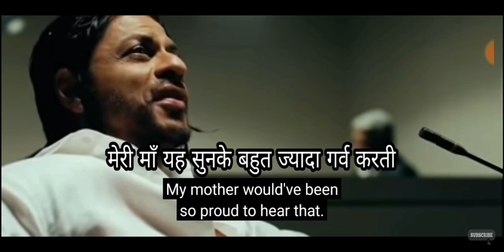Learn english with Don movie with hindi subtitles and english subtitles